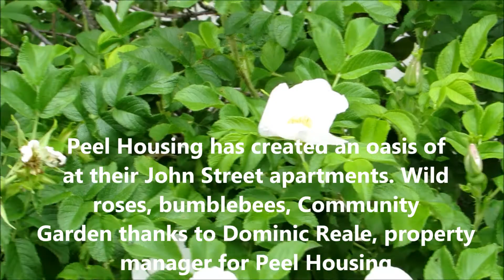BRAMPTON FESTIVAL AND ISH COMMUNITY GARDEN JUNE 2014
MAYORAL CANDIDATE FAZAL KHAN VISITS ISH'S COMMUNITY GARDEN ON 14 JUNE 2014